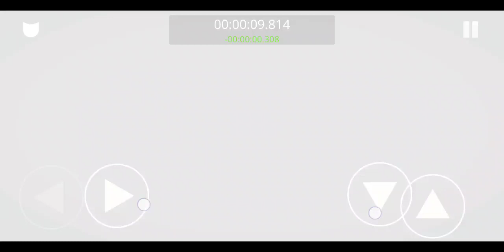[Former WR] Cats are Liquid - A Better Place (Speedrun mode) 1-8 - 9.824"